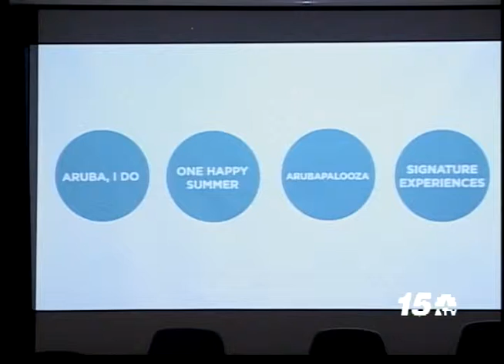Noticia Awenochi - AHATA contento cu Resultado